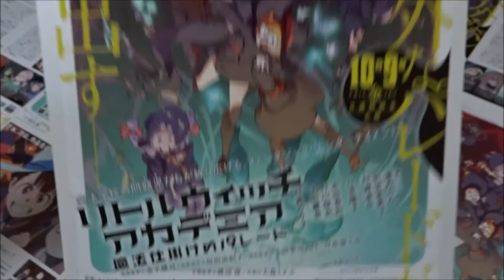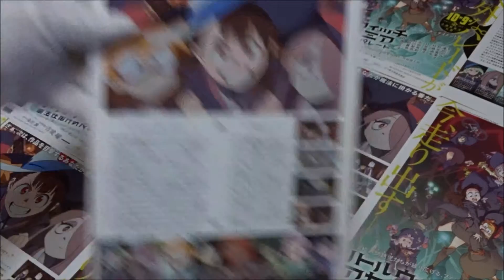リトルウィッチアカデミア 魔法仕掛けのパレード (B) (2015) 映画チラシ潘めぐみ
●リトルウィッチアカデミア 魔法仕掛けのパレード B 2015 映画チラシ
2015年10月9日公開
 潘めぐみ アッコ
 折笠富美子 ロッテ
 村瀬迪与 スーシィ
 日笠陽子 ダイアナ
 日高のり子 シャイニィシャリオ
 京田尚子  老教師
 高山みなみ 教官
 中尾衣里  ハンナ
 赤﨑千夏  バーバラ
 ミノタウロス  乃村健次
吉成曜 監督「新世紀エヴァンゲリオン」
Little Witch Academia
Akko Kagari  Megumi Han
Lotte Yanson 　 Fumiko Orikasa
Sucy Mambavaran 　Michiyo Murase
Diana Cavendish 　 Yōko Hikasa
Professor Ursula 　 Noriko Hidaka
Hannah and Barbara 　 Eri Nakao and Chinatsu Akasaki
Amanda O'Neill 　Arisa Shida　Rie Murakawa
Jasminka Antonenko 　 Reina Ueda
Constanze Braunschbank Albrechtsberger
 毎日投稿
次世代 youtuber
１日10万回再生
１００万回以上再生されている動画、チャンネル